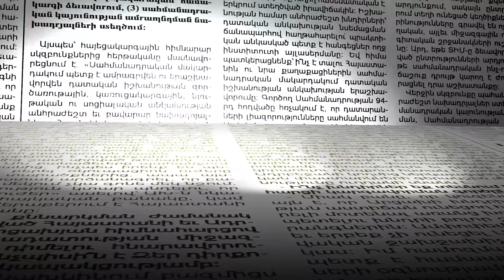Իշխանությունները շատ հեշտ ու հանգիստ կհեռանան. Վիոլետ Գրիգորյան